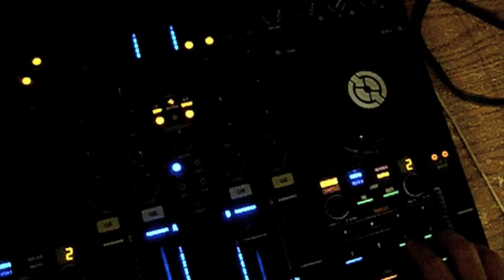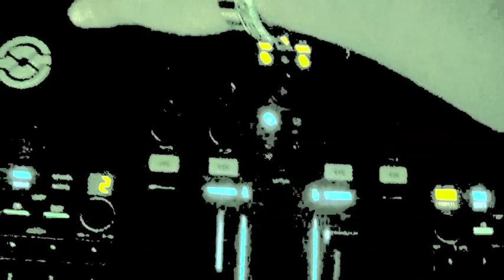Reggae Drum and Bass Mash-up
Here is a quick mash-up of 2 reggae skanks (I used a pitch bender to create the third note skank) and a DnB loop. I made using the Traktor pro 2 software with the Traktor S4 controller. I hope you like it!!!